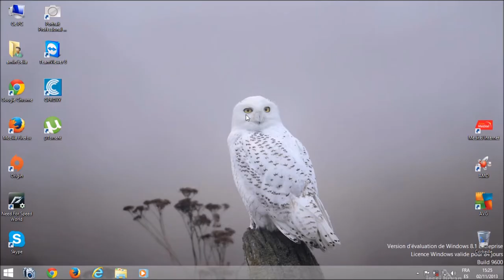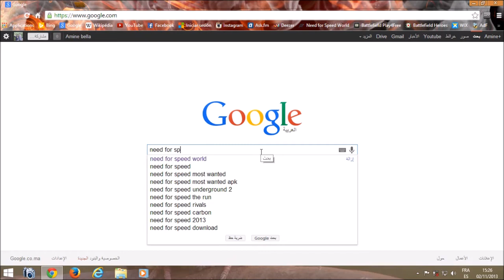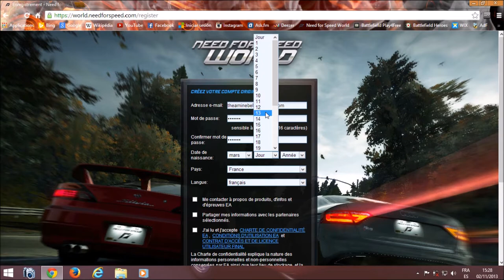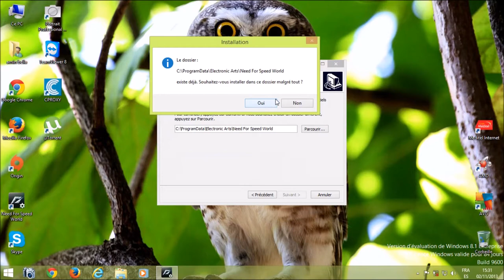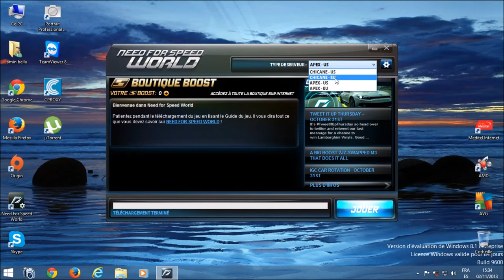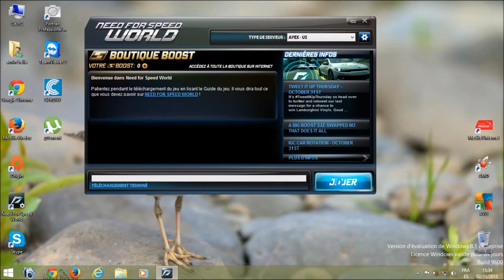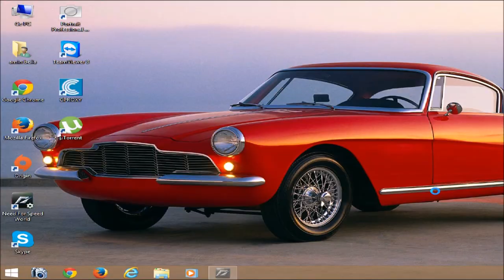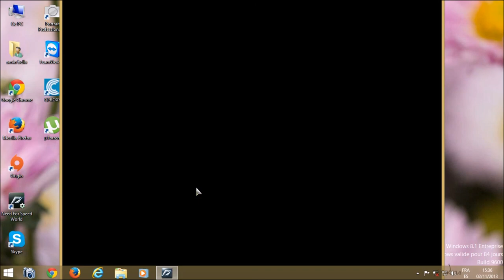أمين بلا الحلقة 1 . تعرف على لعبة need for speed world